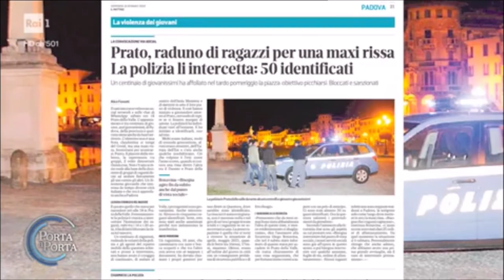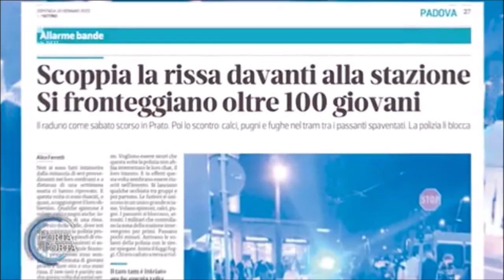Padova, identificati dalle Forze dell’ordine i ragazzi delle risse del sabato pomeriggio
Fonte: Rai 1 - Porta a Porta